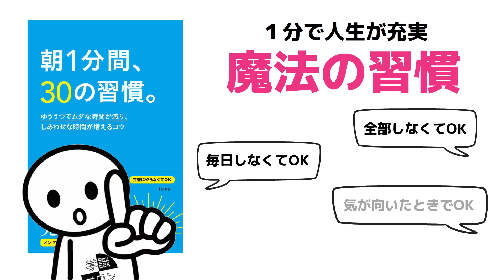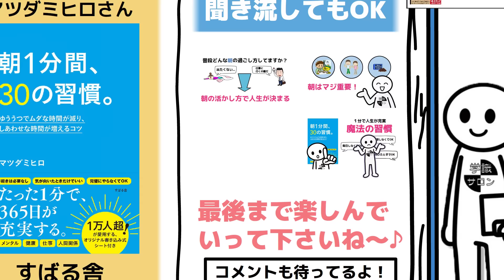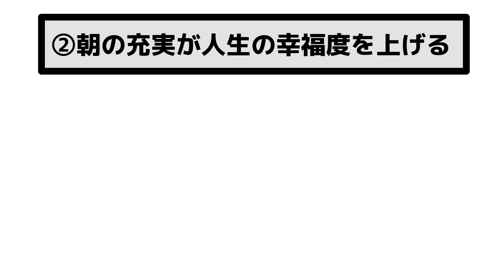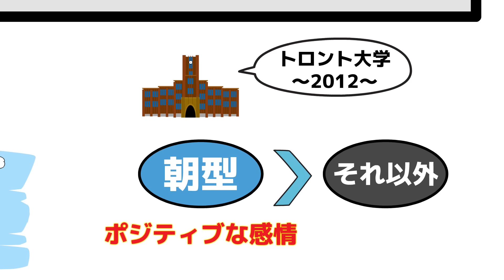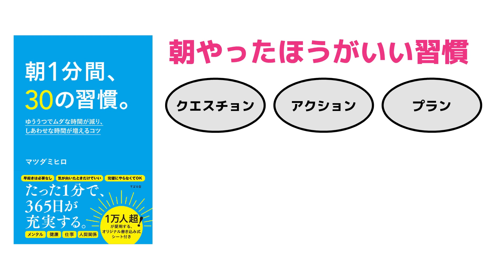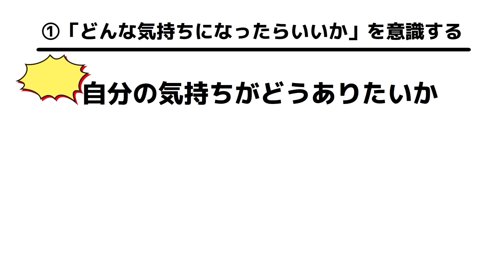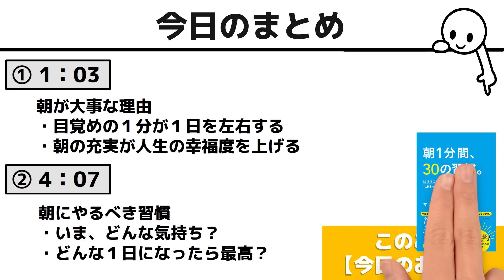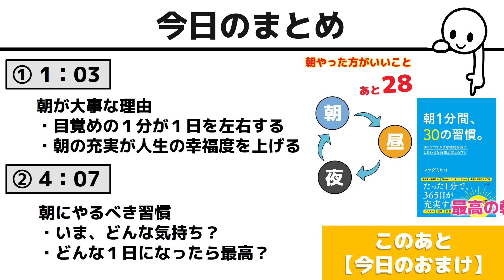朝起きたとき、コレやるだけで人生が激変する、確実に人生が1ランク楽しくなります。『朝1分間、30の習慣。』を世界一わかりやすく解説してみた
【amazonリンク】
『朝1分間、30の習慣。』マツダミヒロ/すばる舎

※YouTubeでは語っていない、まぁ～の裏話や、サラリーマンしながら副業YouTubeで稼ぐ方法などが配信されます♪（無料プレゼントもあり）

🔽学識サロン初の書籍「2行でわかるサクサク仕事ノート」

【目次】
0:00　オープニング
1:03①朝が大事な理由
4:07②朝にやるべき習慣

また、登録者5万人以上のYouTube運営者が日本で１番在籍しているサロンですので、超有益な情報がじゃんじゃん集まってきます♪（登録者5万人超えの人が50名以上）
ただ注意点として、１つだけ。YouTube本気で伸ばしたい人限定で入っていただきたいんです。でないと私がどんなに協力してもYouTubeで成果を出すことはできませんのであなたの大切な時間とお金が無駄になってしまいます。そんなことは申し訳なさ過ぎてできません。ですので、本気で頑張りたいという人のみ！お待ちしてます。
（登録者5万人以上の方に限って全員無料なので、希望者はTwitterのDMへ）

🔽学識サロン初の電子書籍※Kindle Unlimitedの人は無料で読めます

※この動画は著者様の許諾を取った上で配信しています